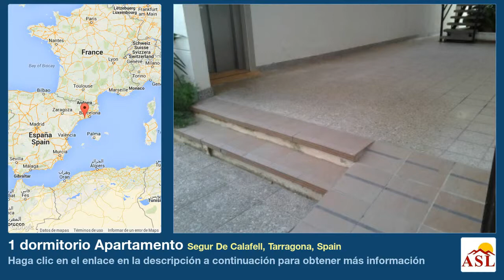1 dormitorio Apartamento se Vende en Segur De Calafell, Tarragona, Spain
Más información en Apartamento se Vende en Segur De Calafell, Tarragona, Spain con 1 dormitorio

Piso en Segur de Calafell con excelentes vistas al mar (primera línea de mar). Con amplio comedor y salida a la terraza, cocina independiente totalmente equipada, dormitorio doble con un armario empotrado (doble), baño completo. Ascensor con salida al jardín comunitario. Climatización de bomba de calor y frío. Cerca de los transportes públicos y servicios. Carpintería interior de madera y suelo de gres. Carpintería exterior de aluminio. Agua caliente con gas natural. ¡OCASIÓN! No lo deje escapar! - Certificado energetico pendiente de obtención